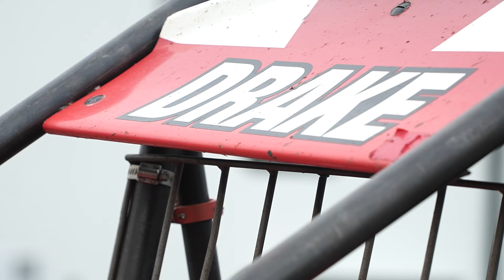𝑩𝒆𝒉𝒊𝒏𝒅 𝑻𝒉𝒆 𝑺𝒄𝒆𝒏𝒆𝒔: USAC Driver/Crewman Kale Drake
Kale Drake is hands on. 👐

He was initially brought to Keith Kunz Motorsports as a crewman. 🔧

But now, the Oklahoman has quickly become one of the rising star drivers with the USAC NOS Energy Drink National Midgets. 👊

On race day, it’s customary to see Drake in competition on track, then pull into the pits & begin working on his teammates’ cars! 😎

Check out his story. 👇